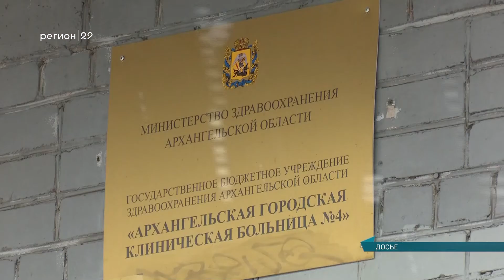02.03.2021 Планёрка губернатора. Тема: ситуация в здравоохранении